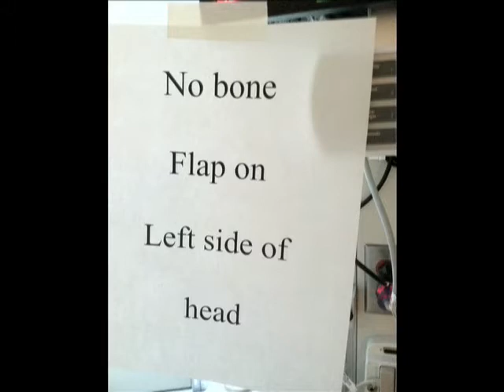Jessica and Jon Peters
I suffered a stroke on Sept 22, 2012. I can't drive now... I am waiting to take my driving test in June. Typically, people with brain injuries have to wait six months before they can return to driving. I suffered a seizure six months ago.

My stroke has set me back- but I do activities as part of my therapy  like rock climbing, horseback riding, riding my bike, and walking everywhere.